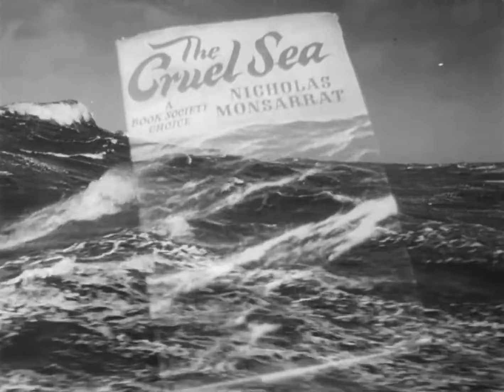Okrutno more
Britanski mornarički rezervista na početku Drugog svetskog rata 1939. godine dobija komandu nad korvetom čiji je zadatak da štiti teretne konvoje i uništava nemačke podmornice. Tokom godina on i njegova, ispočetka neiskusna posada, se suočavaju sa brojnim nedaćama i opasnostima, ali sa vremenom stiču veštine kako bi se uspešno suprotstavili neprijatelju.